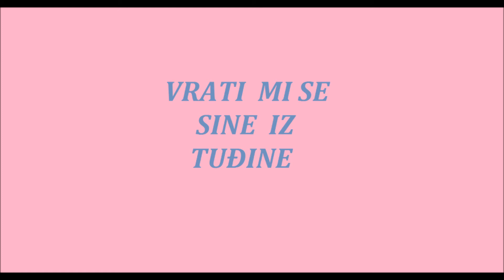VRATI MI SE SINE IZ TUĐINE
POZDRAV IZ ZAGREBA